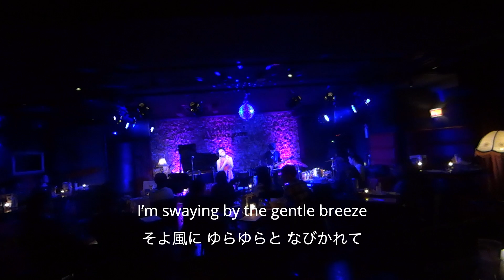【Honeybee and flower 】english ver. by Ryoko Fujimoto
Song written and vocal by Ryoko Fujimoto.

Live at Keystone club Tokyo in 2020.

Ryoko Fujimoto vocal
Yuma Hara guitar
Risaburo Matsuki trumpet
Takumi Katsuya bass
Ryohei Hara drums
Hitomi Sasaki back up chorus